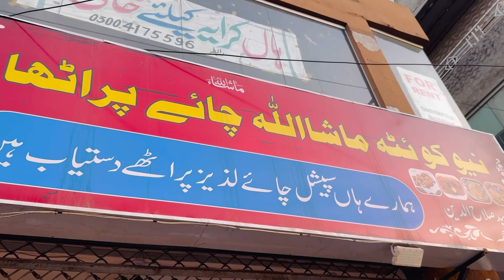Labour Day Py Bh Koi Chuti Nahi Milti 🥲 | Match Jeet Gay 🎉